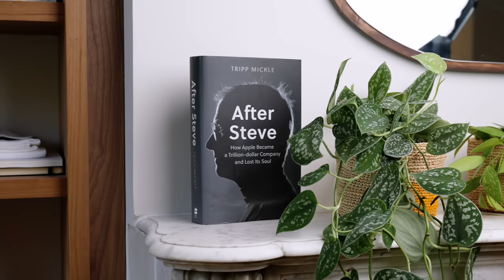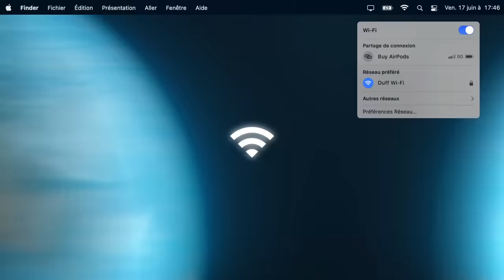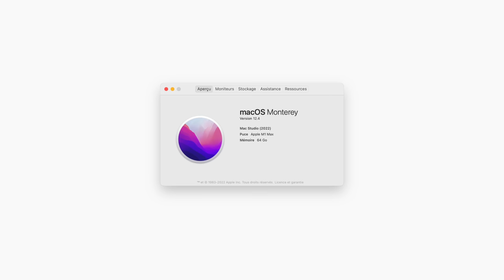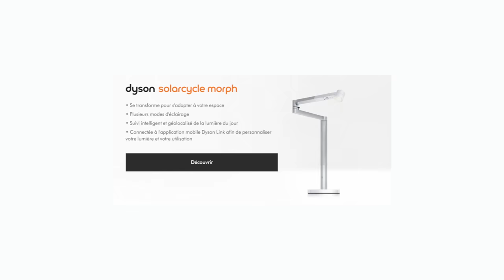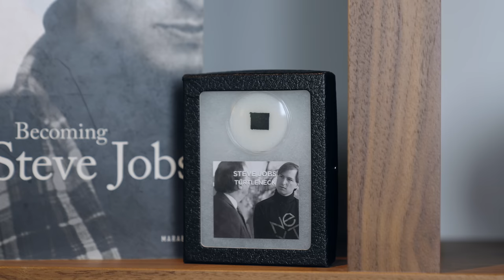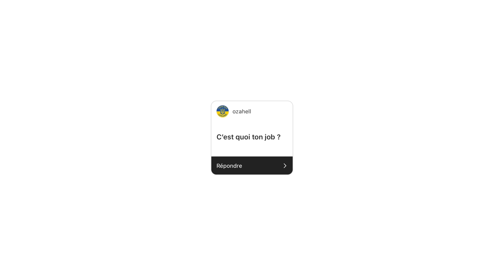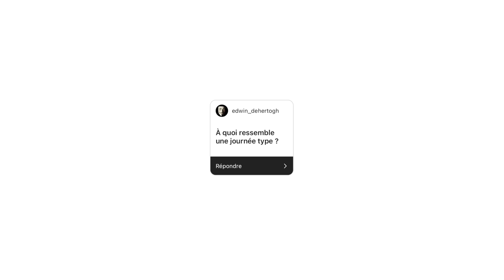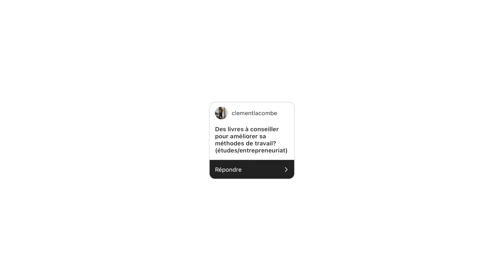J'ai un nouveau studio ! (SETUP 2022)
↓ Liens de tous les produits

MEDIA CENTER.

Samsung The Frame
Apple TV 4K

DESK.

Mac Studio (M1 Max, 64 Go de RAM, 1To de stockage)

MATÉRIEL VIDÉO.

24-70 f/2.8 GM
Enregistreur Ninja V
Trépied Peak Design
Rodecaster Pro
Fujifilm X100V

LIVRES APERÇUS.

The Motivation Myth
The War Of Art
Atomic Habits
Fearless Genius
Becoming Steve Jobs
Steve Jobs - Info-biographie
After Steve

Chapîtres :

0:00 : Introduction
01:38 : Media Center
03:38 : Bureau
07:57 : F.A.Q

Co-production Emakina/Influx.
Léo Duff.